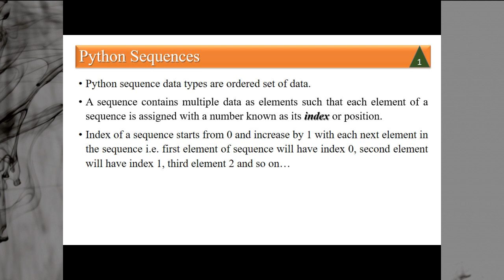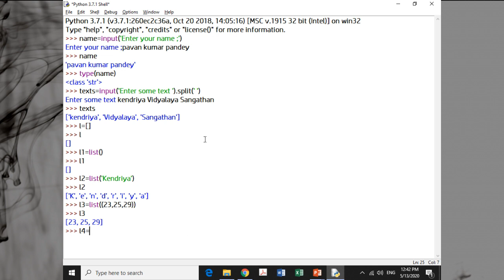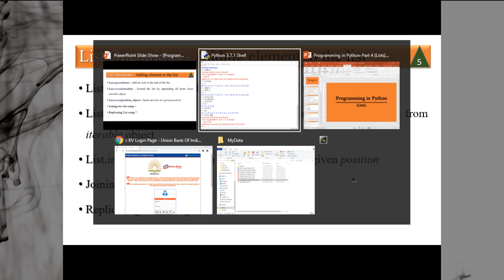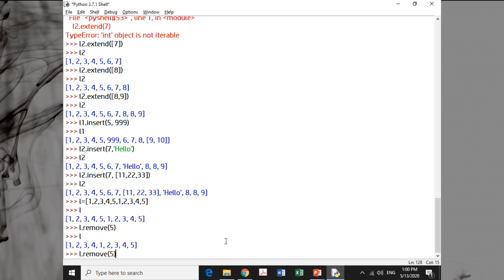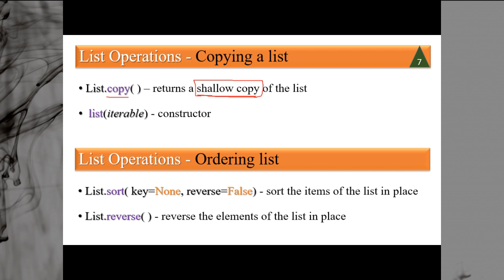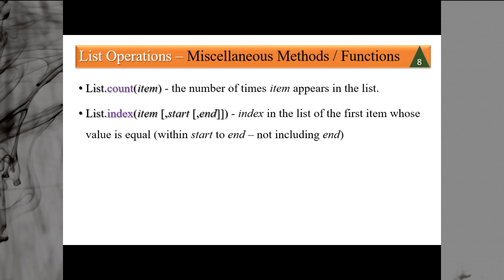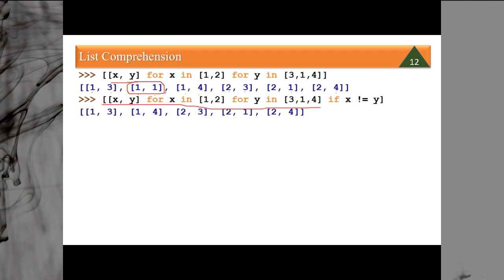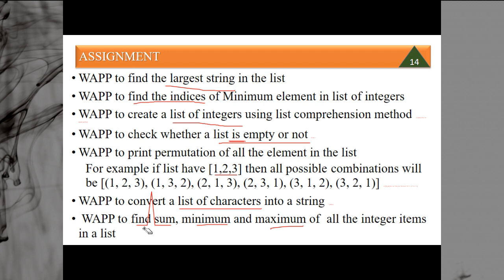Session008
Programming in Python - Lists